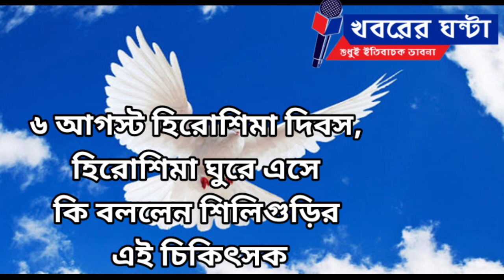August 6 is Hiroshima Day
৬ আগস্ট হিরোশিমা দিবস
হিরোশিমা ঘুরে এসে কি বললেন শিলিগুড়ির এই চিকিৎসক
 what did this doctor from Siliguri say after visiting Hiroshima
বাপি ঘোষ : আগামী ৬ আগস্ট হিরোশিমা দিবস। ১৯৪৫ সালের ৬ আগস্ট দ্বিতীয় বিশ্ব যুদ্ধের শেষ পর্বে জাপানের হিরোশিমাতে পরমাণু বোমা নিক্ষেপ হয়েছিল। সেই পরমাণুর  ক্ষত আজও যায়নি হিরোশিমা থেকে। সম্প্রতি শিলিগুড়ির বিশিষ্ট শিশু চিকিৎসক ডাঃ সুবল দত্ত জাপানের হিরোশিমা ঘুরে এসেছেন। হিরোশিমা ঘুরে এসে ডাক্তার সুবল দত্ত ৬ আগস্ট হিরোশিমা দিবস  স্মরণে কিছু কথা মেলে ধরলেন খবরের ঘন্টার কাছে তিনি জানালেন, হিরোশিমা আজও সেই বোমার ভয়াবহ ক্ষত ভুলতে পারে নি।
পরমাণু বোমাটির নাম ছিলো লিটল বয়।নাম লিটল বয় হলেও আমেরিকার বিমান থেকে সেই বোমা যখন ১৯৪৫ সালের ৬ আগস্ট সকাল আটটা ১৫ মিনিট নাগাদ নিক্ষেপ করা হয় হিরোশিমা শহরে তখন বোঝা যায় সেই বোমা নামে লিটল বয় হলেও কাজে নিষ্ঠুর বয়। বোমাটি নিক্ষেপ হওয়ার সঙ্গে সঙ্গে   হিরোশিমার ১.৩ কিলোমিটার ব্যসার্ধ জুড়ে মারনলীলা শুরু করে। সঙ্গে সঙ্গে চল্লিশ হাজার মানুষ বোমার আগুনে ঝলসে গিয়ে একেবারে বাস্প হয়ে উড়ে যায়। পরবর্তীতে মৃত্যুর সংখ্যা হিরোশিমা এবং নাগাসাকি মিলিয়ে দু লক্ষ ২৬ হাজারে পৌঁছায়।
৬ আগস্ট হিরোশিমাতে বোমা নিক্ষেপের দুদিন পর ৯ আগস্ট  নাগাসাকিতে " ফ্যাটম্যান" নামে বোমাটি নিক্ষেপ হয়।
তখন দ্বিতীয় বিশ্ব যুদ্ধ চলছিল। আর সেই সময়েই পৃথিবীর ইতিহাসে নিষ্ঠুর এক ঘটনা এই বোমা নিক্ষেপ।বোমা নিক্ষেপের পর যেমন হাজার হাজার মানুষের মৃত্যু ঘটে তেমনই পরবতীতে পরমাণুর তেজস্ক্রিয় বিকিরণ থেকে আরও মানুষের মৃত্যু ঘটে দিনের পর দিন।
জাপানের একটি প্রশাসনিক অঞ্চলের রাজধানী  হলো হিরোশিমা।   হিরোশিমার অর্থ হলো প্রশস্ত দ্বীপ।
সেই বোমা বিস্ফোরণের পর থেকে রাতারাতি হিরোশিমার জনসংখ্যা ৮০ হাজারে নেমে আসে। পরমাণু যুদ্ধ যে কি ভয়াবহ তা হাতে আঙুল দিয়ে দেখিয়ে গিয়েছে হিরোশিমা এবং নাগাসাকি। কত অসহায় নারী পুরুষ, শিশুর যে মৃত্যু হয়েছে তার হিসাব নেই। পরমাণু নিক্ষেপের পর প্রজন্মের পর প্রজন্ম ভুগতে থাকে নানা অসুখে।
তাই এই ঘটনার পুনরাবৃত্তি ঠেকাতে এবং বিশ্ব  জুড়ে যুদ্ধ নয়,শান্তি চাই এর আওয়াজ তুলতে ৬ আগস্ট প্রতি বছর হিরোশিমা দিবস পালিত হয়ে আসছে। এই দিবস পালন মানে পরমাণু নিক্ষেপের জেরে নিহত মানুষদের আত্মার শান্তি কামনায় প্রার্থনা নয়,এই দিবস মানে বিশ্ব জুড়ে এক বার্তা দেওয়া, যুদ্ধ নয় শান্তি চাই। পৃথিবীর সব রাষ্ট্র প্রধানদের কাছে এই দিন পালনের মাধ্যমে এক বার্তা দেওয়া হয়," তোমরা আর এই সুন্দর পৃথিবীতে যুদ্ধের ভয়াবহ নৃশংসতা বাড়িয়ে তুলো না।তোমরা এই পৃথিবীতে শান্তির এক সুন্দর পরিবেশ গড়ে তোলো।তোমরা এই পৃথিবীকে আগামী প্রজন্মের জন্য এক সুন্দর বাসযোগ্য স্থান হিসাবে গড়ে তোলো।"
পৃথিবীতে দীর্ঘস্থায়ী এক বিশ্ব শান্তির পরিবেশ তৈরির জন্য হিরোশিমা আজও প্রার্থনা জানিয়ে চলেছে সবসময়।  সেখানে হিরোশিমা পুর্নগঠন এবং শান্তি বিল্ডিং গবেষণা প্রকল্প নেওয়া হয়েছে   সেখানে তৈরি হয়েছে পিস মেমোরিয়াল পার্ক।সেখানে গিয়ে পৃথিবীর বিভিন্ন প্রান্তের মানুষ জাপানিদের সঙ্গে শান্তি প্রার্থনায় মেতে ওঠেন সবসময়।  সেখানে রয়েছে শান্তির বিশেষ কিছু স্মারকও।
৬ আগস্ট হিরোশিমা স্মরণে আমরা হিরোশিমা দিবস পালন করবো ঠিকই কিন্তু আজও কি আমরা পৃথিবী থেকে যুদ্ধের উন্মাদনা বন্ধ করতে পেরেছি?  আজও পৃথিবীর অনেক দেশের মধ্যে যুদ্ধ লেগে রয়েছে। প্রতিদিন হানাহানি, রক্তপাত লেগেই রয়েছে। এই যুদ্ধ উন্মাদনা কি আমাদের সভ্যতার কোনো উন্নতি চিহ্নিত করে?
যুদ্ধ সবসময় ধ্বংসাত্মক।যুদ্ধে কোনো রাষ্ট্রেরই লাভ হয় না প্রকৃত পক্ষে।যুদ্ধ যুদ্ধ পরিবেশ সামগ্রিক ভাবে পৃথিবীকে আদিমতা এবং ধ্বংসের দিকে নিয়ে যাচ্ছে  আমরা যখন একটি নতুন এবং সুন্দর পৃথিবী সৃষ্টি করতে পারি না, তবে এই পৃথিবীকে ধ্বংস করারও কোনো অধিকার নেই আমাদের। আমরা যখন কোনো মানুষের মধ্যে প্রান সৃষ্টি করতে পারি না, তখন আমাদের কোনো অধিকার নেই প্রানকে  হত্যা করার।আজ পৃথিবীর স্বার্থে, পৃথিবীর আগামী প্রজন্মের স্বার্থে, রাষ্ট্র প্রধানদের ছেলেমেয়েদের স্বার্থে এই গভীর শান্তি তত্ত্বটি অনুধাবন করার সময় এসেছে।
journalism for peace
Hiroshima Day
Hiroshima
japan
No War
we want peace
যুদ্ধ নয় শান্তি চাই
হিরোশিমা
জাপান
khabarerghanta
Khabarer Ghanta
খবরের ঘন্টা
মানবতার খবর
সামাজিক খবর
বাংলা খবর
শিলিগুড়ির খবর